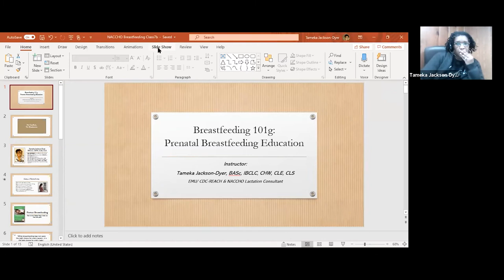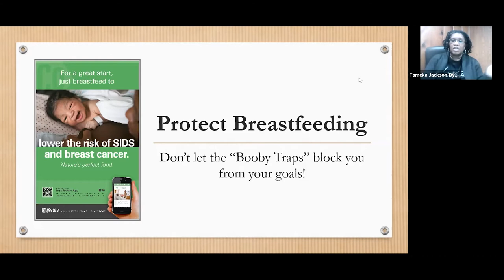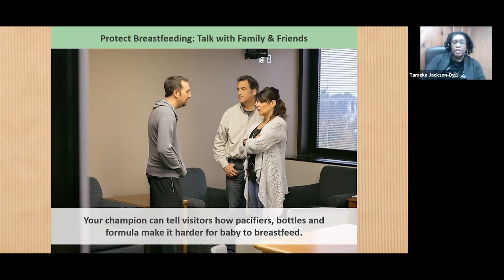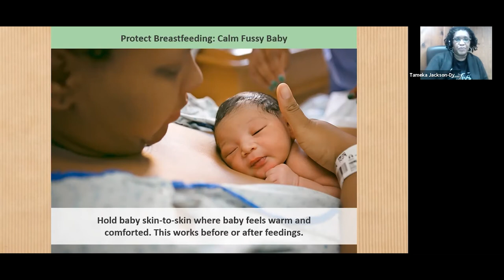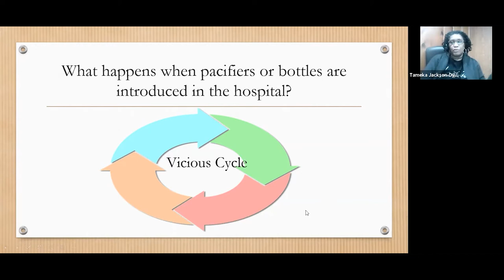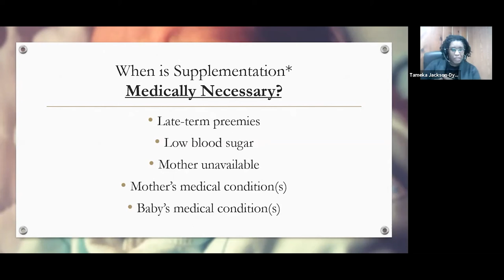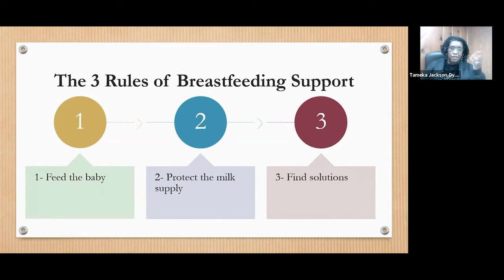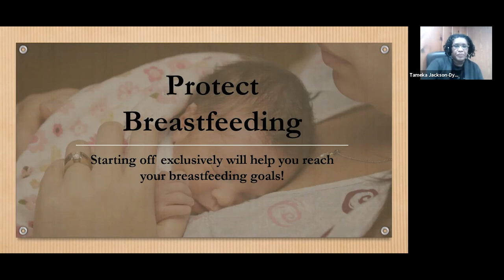Breastfeeding Education Series | Class 8: Protect Breastfeeding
Instructor: Tameka Jackson-Dyer, IBCLC, CHW, CLE, CLS

Class 8 educates on the importance of talking to family and friends about your decision to breastfeed, how the usage of pacifiers, formula, and bottles make it harder to breastfeed, when formula is considered medically necessary, and alternative feeding methods.